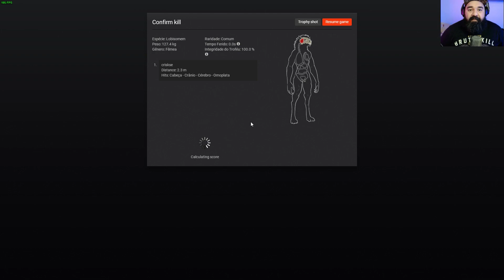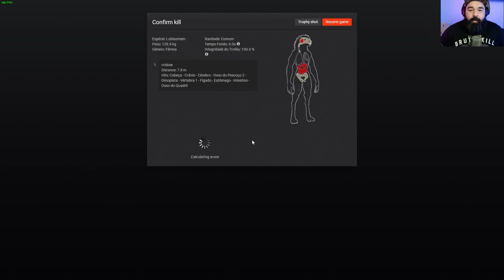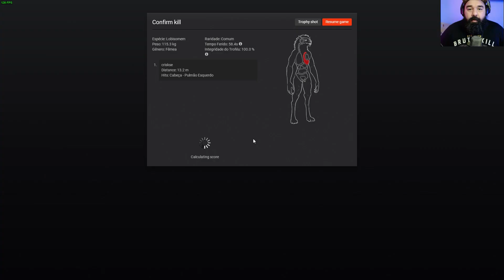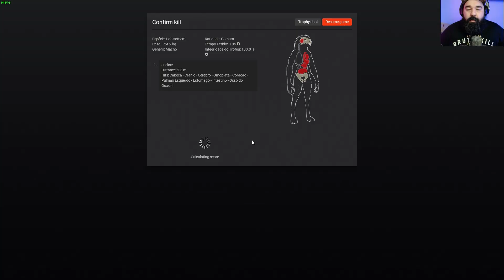CAÇADA AO LOBISOMEM, TOMEI UMA SURRA DO FILHOTE DE CAPIROTO - THE HUNTER CLASSIC GAMEPLAY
CAÇADA AO LOBISOMEM, TOMEI UMA SURRA DO FILHOTE DE CAPIROTO - THE HUNTER CLASSIC GAMEPLAY, nesse video cacei lobisomens usando o revolver besta ou besta revolver, uma arma muito legal porém não consegui aproveitar o potencial da arma huahuahua

caso queira me apoiar financeiramente torne se um membro

Faça sua primeira compra com cartão de crédito pelo pic pay
usando meu código   2UHG4Z e além de ganhar desconto em sua primeira compra
você me ajuda a ganhar créditos para futuros sorteios.

gravação - shadowplay
edição - adobe premiere
thumbs - photoshop
lives - streamlabs obs

Meu Setup
i7 6700k
msi 1060 armor 6gb
hyperx 24gb 2400mhz (3x 8gb)
ssd corsair 240gb
keyboard - Falcão Peregrino
Mouse - Lobo
WaterCooler DeepCool MAELSTROM 240T
fonte evga 600 plus bronze
2x Fan Cooler Corsair Af120 Led Azul 120
1x Fan Cooler Sharkoon 140 led azul
seagate barracuda 1tb
seagate 3tb
mic- samson co3u